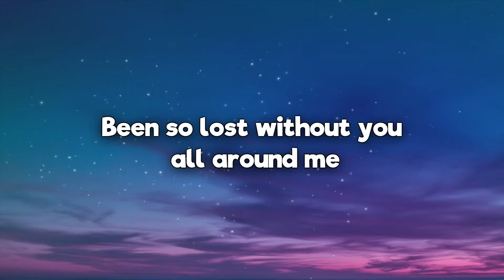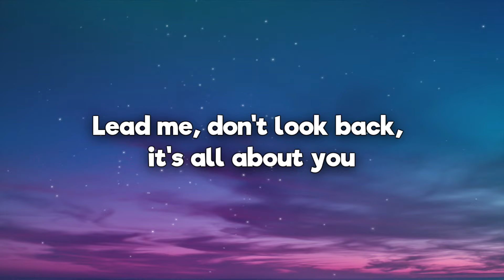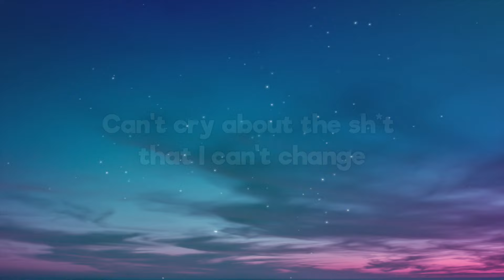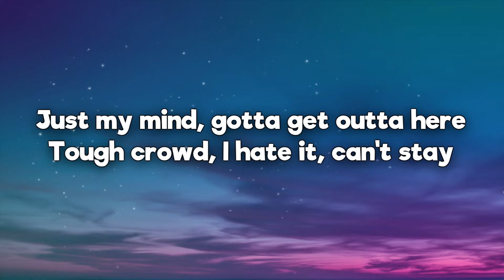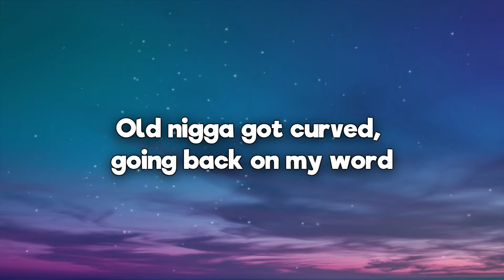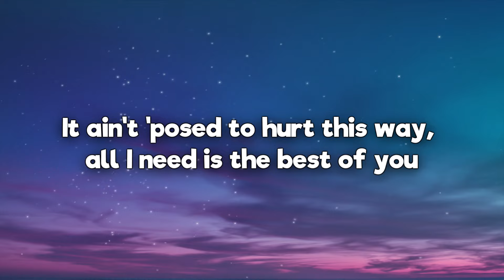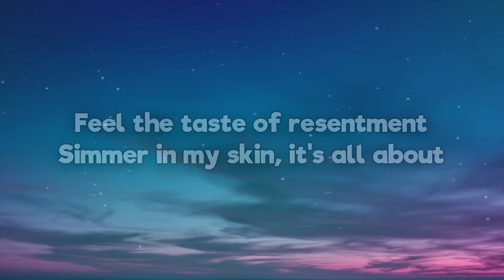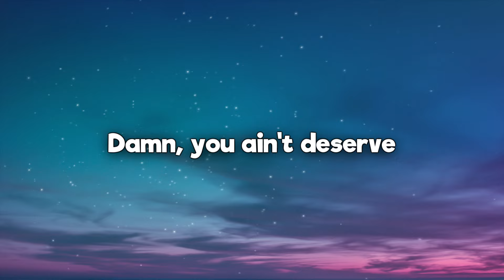SZA - Shirt (Lyrics)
🎤 Lyrics: SZA - Shirt
[Verse 1]
Get anxious
Lead me, don't look back

[Pre-Chorus]
In the dark right now
Feelin' lost, but I like it

[Chorus]
Bloodstain on my shirt
New bitch on my nerves
Old nigga got curved
Going back on my word
Damn, bitch, you so thirsty
Still don't know my worth
Still stressin' perfection
Let you all in my mental
Got me lookin' too desperate

[Verse 2]
Broad day, sunshine
I'll find a way to fuck it up still
Just my mind
Gotta get outta here
Tough crowd, hate it
Can't stay

[Chorus]
Still stressin' perfection
Damn

[Bridge]
It's what you say and how you do me
How I'm 'posed to trust, baby? 'Posed to love?
It ain't supposed to hurt this way
All I need is the best of you
Baby, how I got to say it? Give me all of you